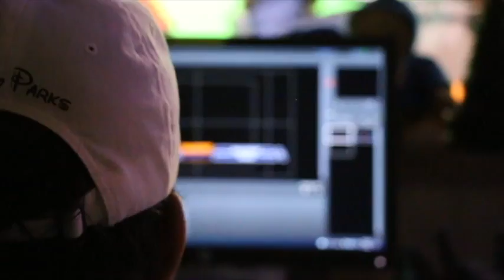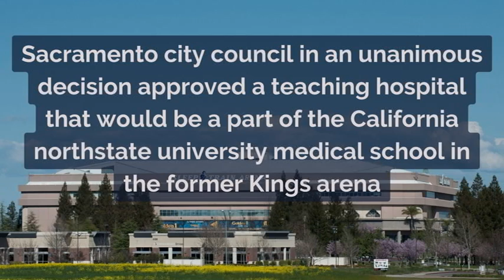COHS WPTV - 2/16/22